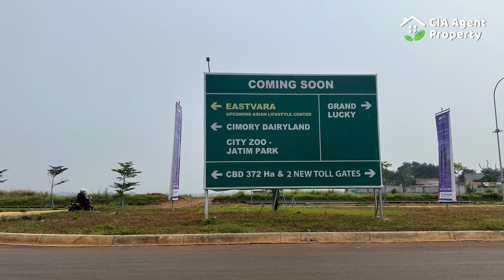EONNA BSD Review rumah lebar 10x18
안녕하세요

Proudly Introducing

*EONNA*
_Tribute to Perfection_
*The First Luxury Asian Newtro Living*

📌 Perfectly located next to the upcoming trending area Modern Asian Lifestyle Center, WestCBD 375Ha, 35Ha Theme Park, Exit Tolls

🧧AERRA by EONNA, Available in Type 8, 9 & 10
with *Winning Values :*
4+1+1 bedrooms
Inner Courtyard
Smart Home Package
Elegance Modern Asian Contemporary Facade
Spacious 3 Floors with Breathable Living
Installation Ready EV Charge
KOHLER Sanitary

❤️ Mesmerize yourself with beautiful landscape and Aon Club with Swimming Pools, Kids Pool, Gazeboo Bar, Garden Lounge, Art Hall & Sport Hall, as well as guest parking area.

BSD City,
Big City, Big Opportunity